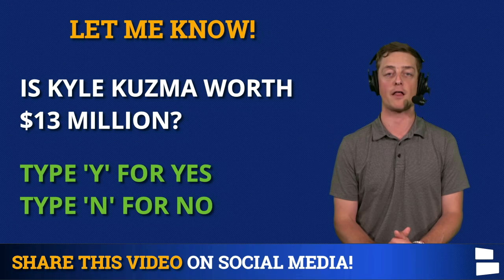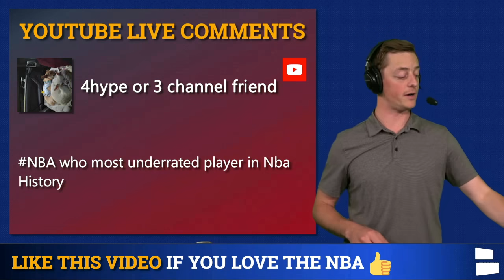Lakers Rumors: Trade Kyle Kuzma & Fire Frank Vogel? Get Bradley Beal Or Russell Westbrook? | Mailbag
Los Angeles Lakers rumors are SIZZLING as their run in the playoffs has come to an end. Should the Lakers trade Kyle Kuzma and who should they trade him for? Should they fire head coach Frank Vogel who led the squad to an NBA Championship last season? Could the Lakers bring in Bradley Beal or Russell Westbrook? Chat Sports host Chase Senior gives a deep dive into these questions and more in today’s Lakers rumors mailbag!

Los Angeles Lakers Questions in today’s Lakers mailbag:
- What player would you trade Kyle Kuzma for?
- Fire Frank Vogel?
- What team could be a surprise lottery pick?
- Should the Lakers get Bradley Beal or Russell Westbrook?
- Should LeBron’s jersey be retired by the Lakers?
- Most underrated player in the NBA?

Answer these questions in the COMMENTS:
- Is Kyle Kuzma worth $13 Million?

Got a question for Chase Senior? Follow him on Twitter